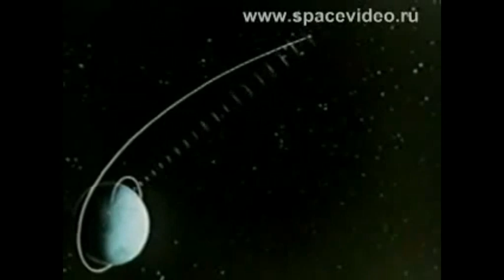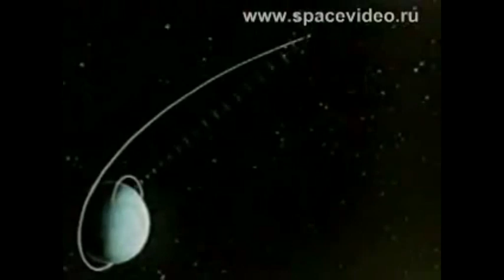03.02.1966: съветска сонда каца успешно на Луната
На днешна дата, преди 48 години съветската космическа сонда „Луна-10", каца успешно на Луната. Това е едно от малкото безспорни постижения в областта на космическата надпревара, признато от САЩ и неоспорено във времето. Въпреки секретния характер на всичко, свързано с космическите изследвания, снимките от Луната изтичат в английския вестник „Дейли експрес".